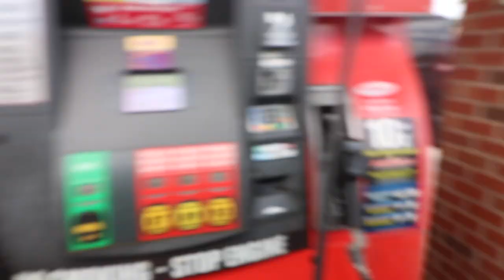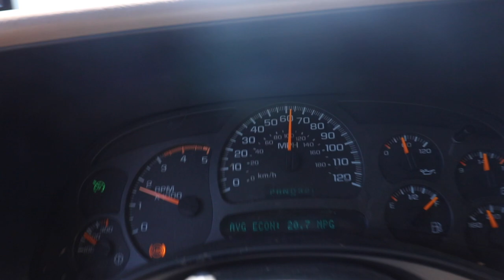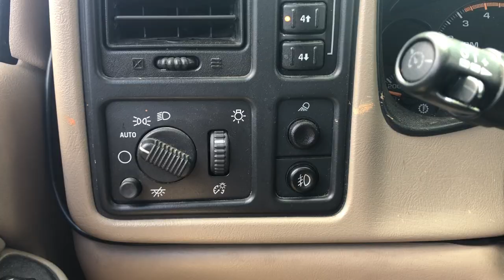DAYTONA TRUCK MEET 2018 | JW VLOG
2004 Duramax LLY
7-9" McGaughy's lift
Edge CTS2 Insight
Red Head Steering
PPEI Tuning
22x14 Anthem Equalizer
37x13.50 Cooper Discoverer STT PRO
5" Diamond Eye Exhaust
8" Tip

duramax injector
Lifted Duramax
2004 Duramax Lifted
duramax injector cleaning,
duramax idle,
duramax in mud,
duramax injector knock,
duramax ike gauntlet,
duramax injector balance rates,
duramax denali,
duramax exhaust,
duramax efi live,
duramax engine,
duramax egr delete,
duramax exhaust brake,
duramax edit,
duramax efi live lope tune,
duramax egr delete install,
duramax engine rebuild,
duramax exhaust sound,
duramax fuel filter replacement,
duramax for sale,
duramax fuel filter housing rebuild,
duramax fleece turbo,
duramax 4 mbrp,
duramax 5 inch straight pipe,
duramax 5 inch turbo back,
duramax 5 inch exhaust,
duramax 5in straight pipe,
duramax 5 inch,
duramax 5in exhaust,
duramax 5 straight pipe